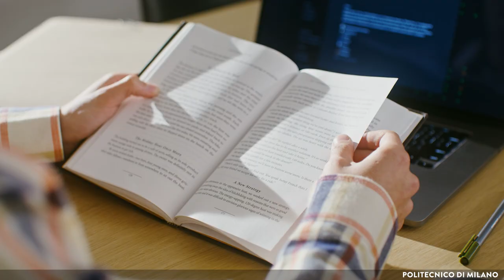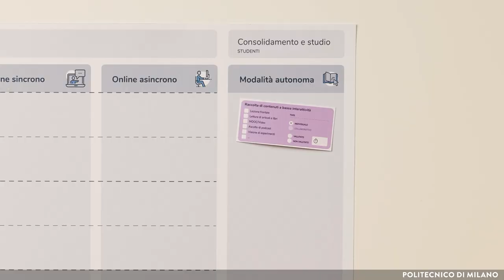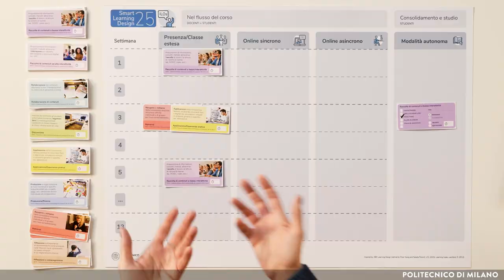Raccolta di contenuti a bassa interattività (Federica Brambilla)